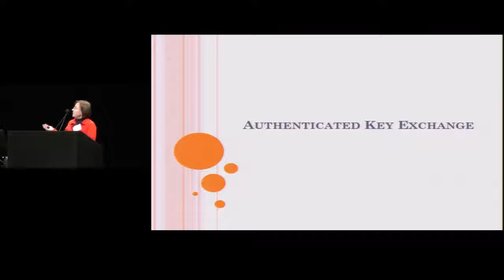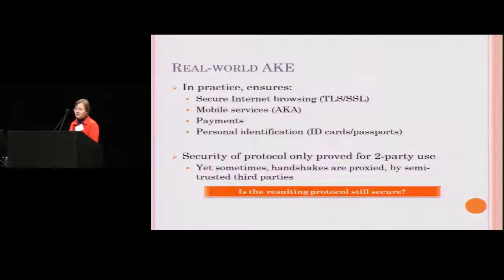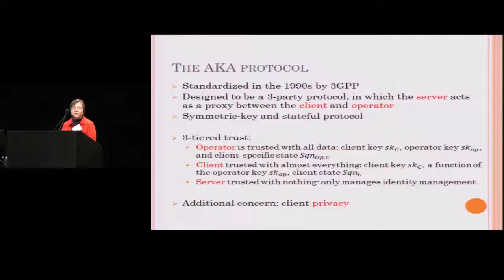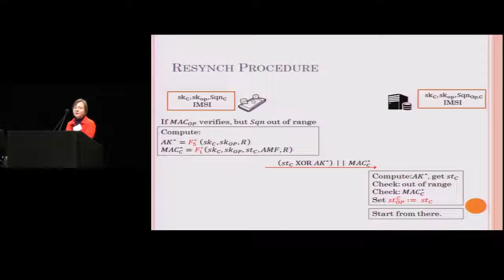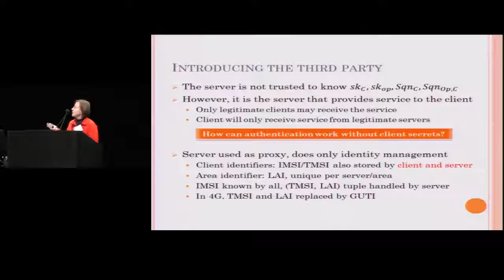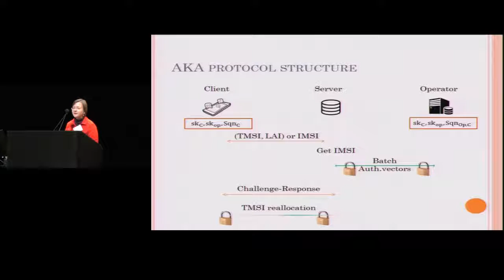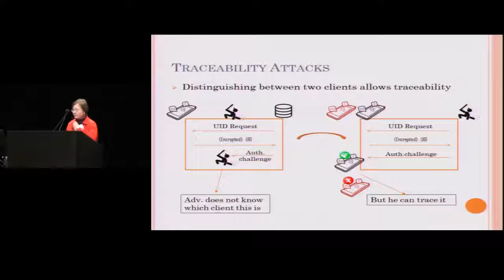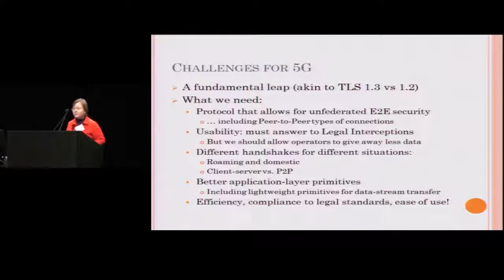Cristina Onete RWC 2017